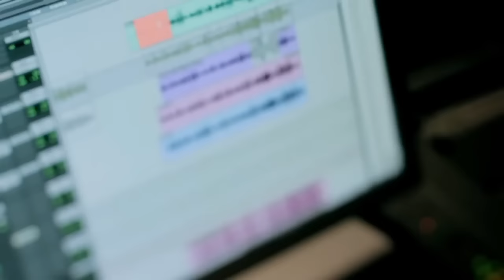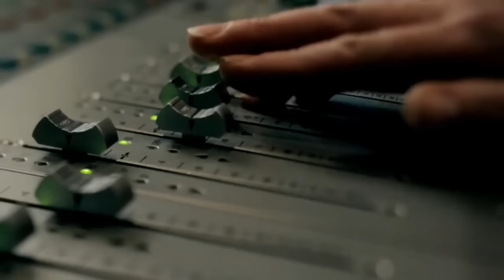Sometimes Love Just Aint Enough Featuring Tyler Reese Tritt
18 years old when this video was made. But there's a danger in loving somebody too much, / And it's sad when you know it's your heart you can't trust. / There's a reason why people don't stay where they are. / Baby, sometimes, love just ain't enough